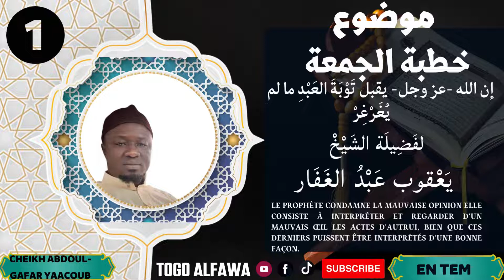KHUTBATUL DJUMAA LE SERMON DE CHEIKH YAACOUB ABDOUL GAFAR || KETAO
إن الله -عز وجل- يقبل تَوْبَةَ العَبْدِ ما لم يُغَرْغِرْ